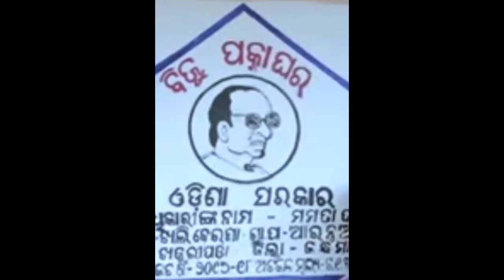Biju Pakka Ghar Repair List 5000 Money Transfer Date। Biju Pakka Ghara list 2022-23 online check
Biju Paka House 🏠 Repairing 3000 Sanctioned 30 Lakh Benficiary all over Odisha state Gov.declared.Today
Yours Quires
biju health card 2022
how to get benifit 3000 bijuhouse 2022

biju pakka ghara list
biju pakka ghar list odisha
rh odisha
biju pakka ghar price
rh odisha 2021 new list 2020-21
pradhan mantri pakka ghar yojana
rhodisha.gov.in report
How can I check my Biju Pakka Ghar?
What is BpGy housing scheme?
What is BpGy contingency?
How can I check Indira Awas Yojana list in Odisha?